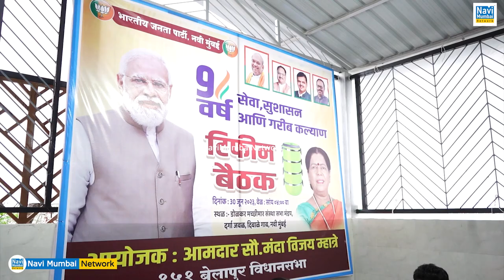Manda Mhatre | Modi@9 | CBD Belapur में "टिफिन बैठक" का आयोजन | Navi Mumbai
Manda Mhatre | Modi@9 | CBD Belapur में "टिफिन बैठक" का आयोजन